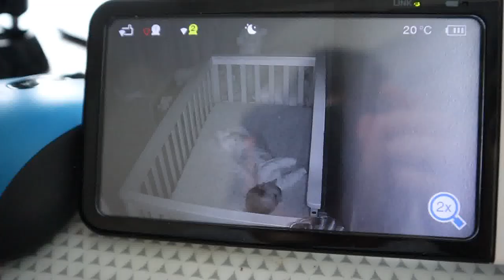Productive Mommy Vlog | Laundry, Packing, Food Prep | Day with a 5 Month Old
Free Music for Videos 👉 Music by DΛVIS - So Much Warmer Now

Free Music for Videos 👉 Music by DΛVIS - I Want to Be Free

Free Music for Videos 👉 Music by Alex & The Moondaze - It's Love